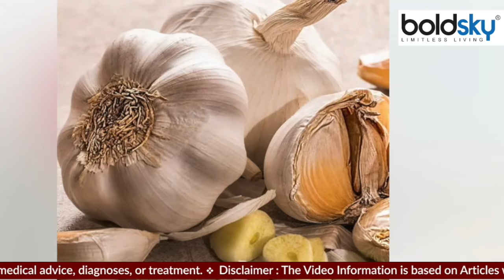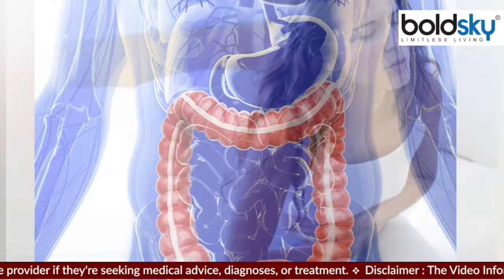High Blood Pressure वालों के लिए Garlic है वरदान, हमेशा Control में रहेगा Bp । Boldsky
Garlic always comes in handy to make the vegetable tasteful, to spice up the lentils. But garlic not only enhances the test but also has many medicinal benefits. If it is consumed daily, our body will be impervious to many diseases. Let us know the benefits of the properties of garlic and how you can include it in your diet?

सब्जी को जायकेदार बनाने, दाल को छौंक लगाने में लहसुन हमेशा काम में आता है। मगर लहसुन न केवल टेस्ट को बढाता है बल्कि इसके कई औषधीय फायदे भी हैं। यदि इसका रोजाना सेवन किया जाए तो हमारी शरीर कई रोगों के लिए अभेद्य रहेगा। आइए जानते हैं लहसुन के गुणों के फायदे और कैसे इसे कर सकते हैं अपनी डाइट में शामिल?